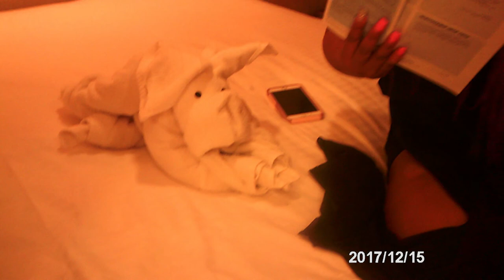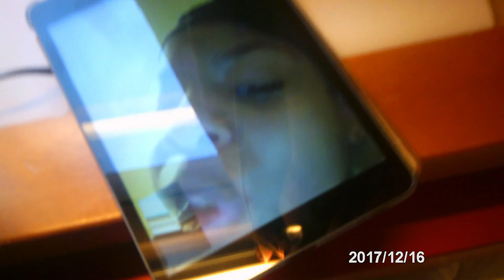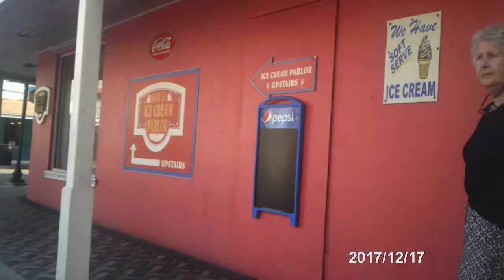Welcome to the BAHAMAS | WINTER CRUISE VLOG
Welcome to the BAHAMAS!